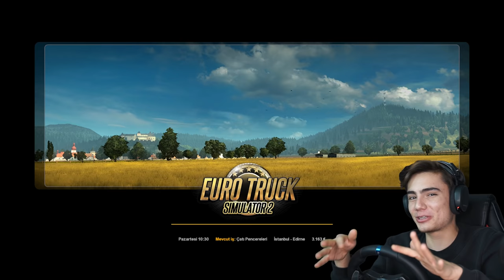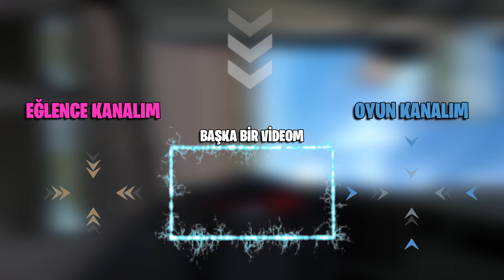FECİ KAZA YAPTIM ! (Türkiye Yolunda) - ETS 2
Selam ben Furkan, bugün Euro Truck Simulator 2 yeni gelen Türkiye haritasında yolculuğa başlıyoruz. İyi seyirlerr!!